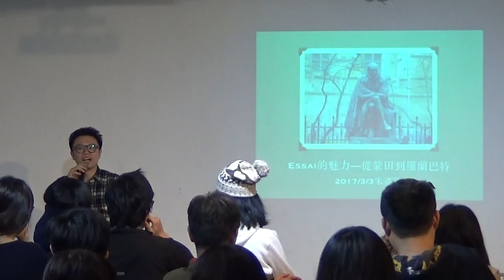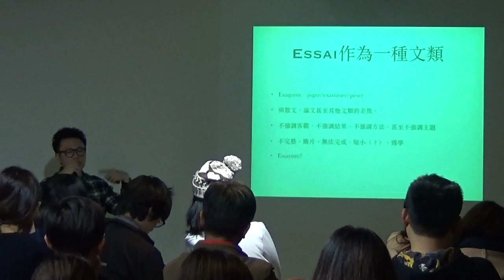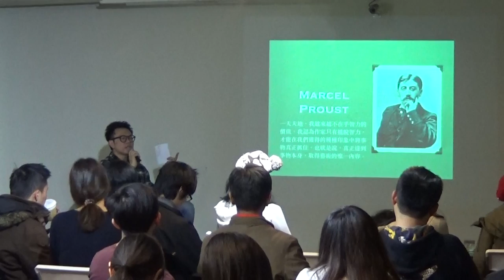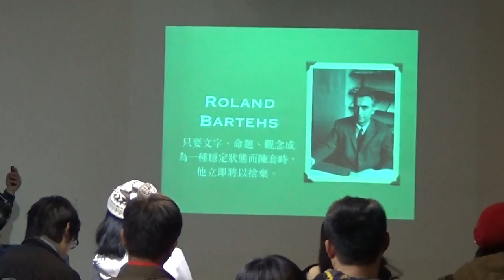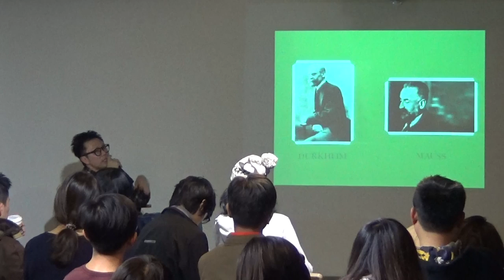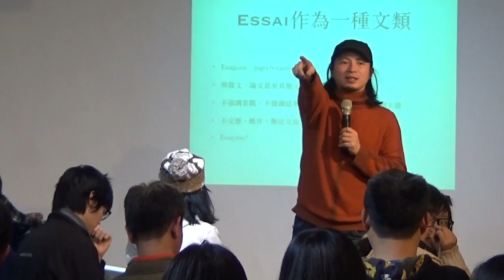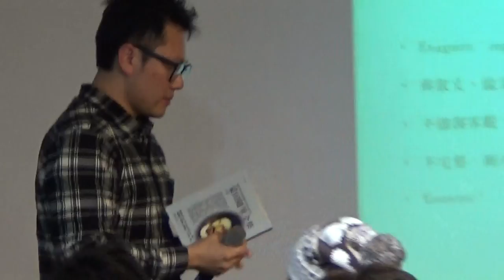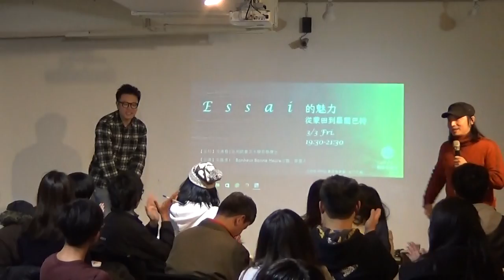【哲學星期五@台北】Essai的魅力—從蒙田到羅蘭巴特 20170303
【哲學星期五@台北】―「Essai的魅力—從蒙田到羅蘭巴特」―2017/03/03 (五) 19:30@慕哲咖啡館

說「Essai(英文的Essay)」，而不以「隨筆」，是基於一種還原、一種重新看待的慾望。Essai，當然讓人想起蒙田，這個文類的開創者。我仍印象著，〈致讀者〉開頭那，蒙田真誠的對「讀者」說話：此書只是作者的閒談，沒有目的與教誨，十分無用，但無比真誠。

粗論之，essai較一般認定的散文（prose?）更富知性而不耽溺於抒情；相較於研究（study、research），即使經常深入議論主題，但沒有所謂的方法與規範。更重要的是，essai沒有客觀的必要——不但主觀，更是個人的、甚至偏見的。即使Essai在蒙田那裡看見了隨性與無拘束的書寫，但其中思想的力量與談論觀察事物專注的似乎遠遠超越「隨筆」能指涉的。以法文而言，essai這個字會直覺聯想起essayer，「嘗試」的動詞。不去深究詞源學的話，它其實反映了這種文體的基本精神：「嘗試」。在寫作中讓意識去審視、試驗、考慮，讓意識在其自身中延展。相對於完整、組織，essai總是「發展中」，不是將「（書寫者）我」呈現為一個面目清晰的客體，而是思考中並變化中的主體。

Essai或許是最能直接面對作者如何思考的文體之一了。喜歡哪個人的essai，如同喜歡那位essayiste，相較於小說與小說家、詩人與詩，essai與essayiste較容易如此宣稱。此回講座將先以幾位被認定為「essayiste」型的作家：班雅明、羅蘭巴特、蘇珊桑塔、約翰伯格等。依此去探究essai文類的共通精神，並試問essai書寫在台灣，是否已經完成，或尚在等待之中？

2017/03/03【哲學星期五＠台北】，為您邀請到「Bonheur Bonne Heure沙龍」策畫人朱嘉漢先生，跟我們分享他泅游在許多作家不同風格的Essai之中的感動。

【時間】　2017年 03月 03日 (五) 19:30–21:30
【主講】　朱嘉漢│「Bonheur Bonne Heure沙龍」策畫人

【參考資料】
●朱嘉漢先生主持Locus Solus 孤方人文工作室，Facebook粉絲頁：